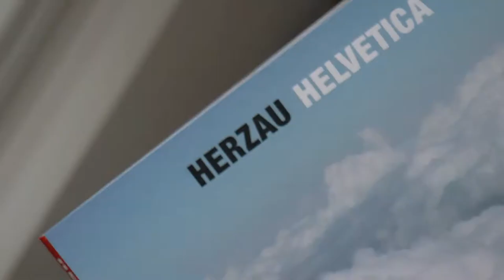HERZAU | HELVETICA Photobook trailer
Andreas Herzau gehört zu den renommiertesten Fotojournalisten seiner Generation. Seine neuste Arbeit HELVETICA ein fotografischer Essay in 65 Bildern über die heutige Schweiz. Andreas Herzau zeigt ein Land, das für auswärtige Betrachter wie eine Klischeefalle wirkt: touristische Kulisse, Inbegriff von Wohlstand, Ordnung und Perfektion. Doch was ist hier Image, was Projektion? Herzau geht näher heran und schaut genau hin: mit einem Blick für das sprechende Detail, für die verborgene Komik und die offenen Fragen.
Andreas Herzau: Helvetcia. Mit Gedichten von Nora und Eugen Gomringer.
Das Buch ist erschienen bei NIMBUS. Kunst und Bücher